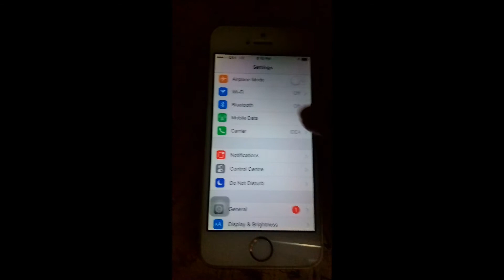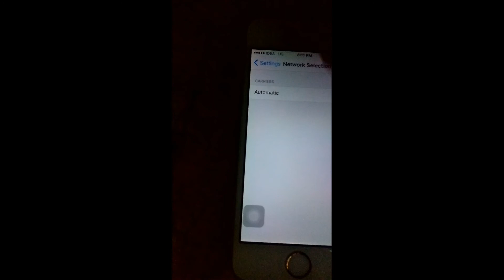HOW TO VIEW WIFI HOTSPOT IN APPLE 5s | WIFI TRICKS | WIFI IN APPLE PHONE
Wifi connection with your apple i phon